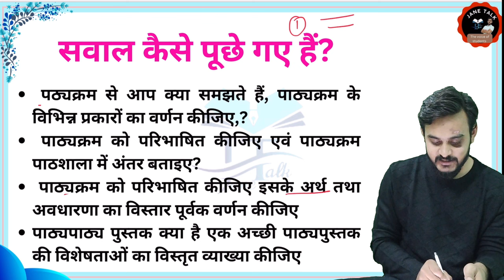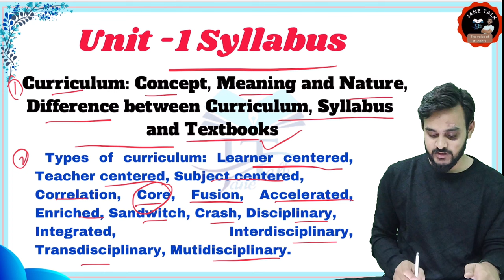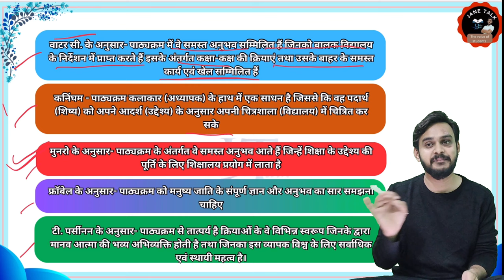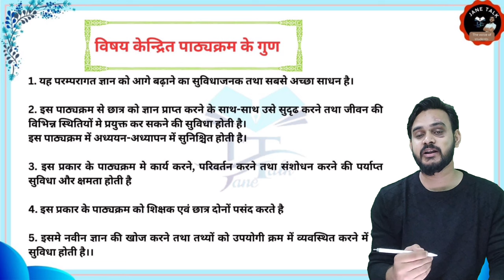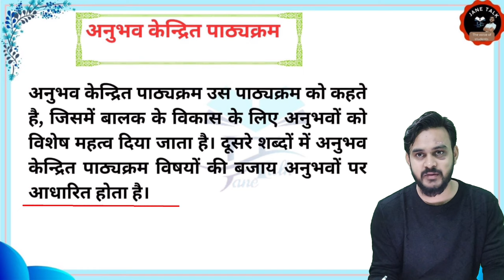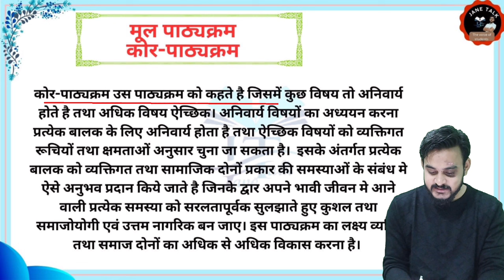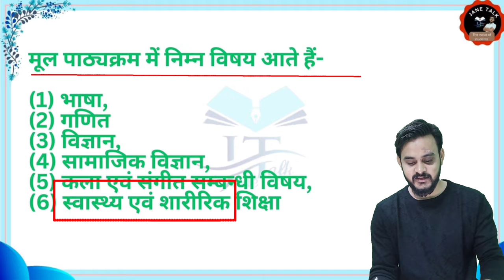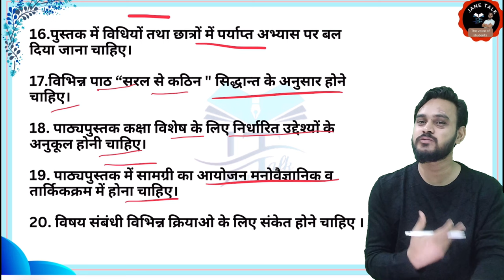Lucknow University B.Ed 3rd Sem Paper - 2 || लखनऊ विश्वविद्यालय B.Ed 3rd सेमेस्टर पेपर 2 || UNIT 1